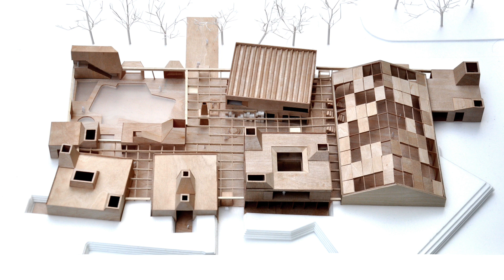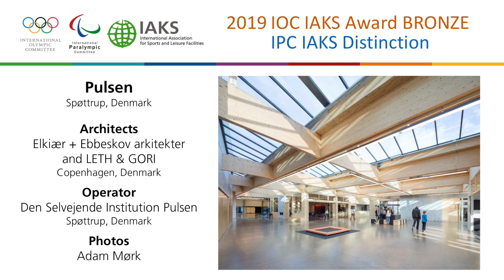Pulsen multifunctional community centre, IPC IAKS Distinction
Winner of a IPC IAKS Distinction and a bronze medal.